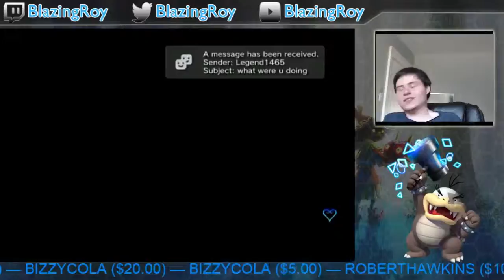KH BBSFM (Proud Mode) casual play day 5 - 15 / 22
Today we continue Ventus story through 2Nd tier of worlds including Disney town, deep space and Olympia -- Watch live